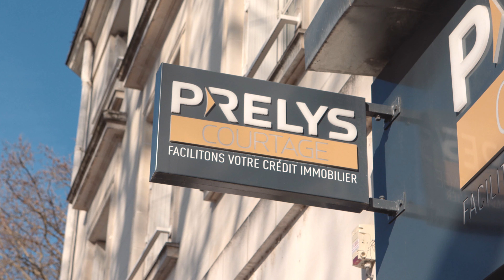La formation de courtier immobilier avec Prelys Courtage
Quel accompagnement est prévu chez Prelys Courtage ? Comment vais-je être accompagné(e) en tant que franchisé ? Rejoindre notre réseau, c'est être constamment accompagné(e) et soutenu(e) avant, pendant et après l'ouverture de votre agence. Nous avons créé une formation initiale dont le contenu vous est présenté, ici, en vidéo.

Vous souhaitez rejoindre notre réseau Prelys Courtage ?